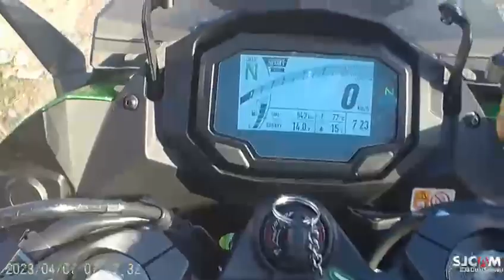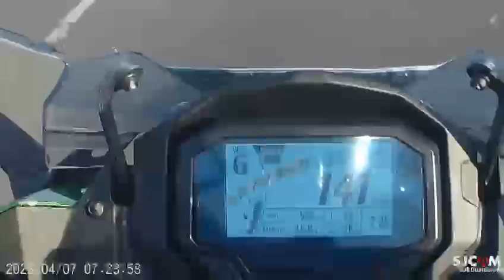Morning Ride with Speed on Ninja sx 1000